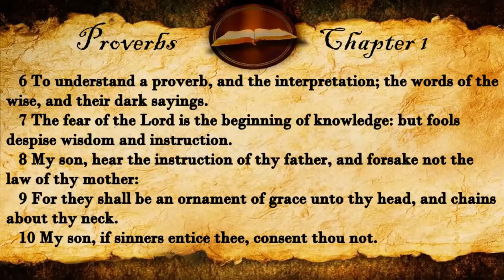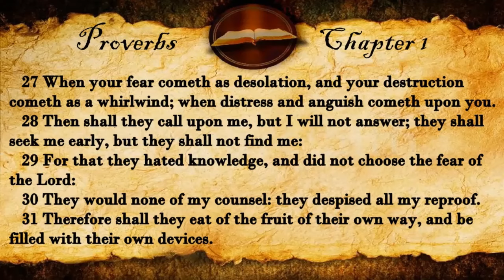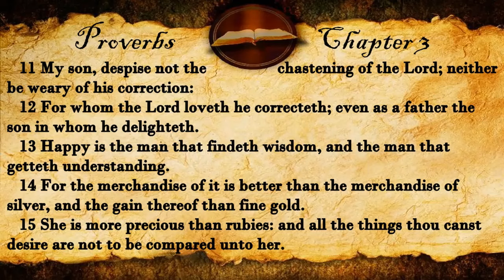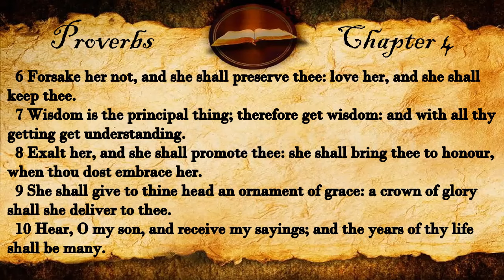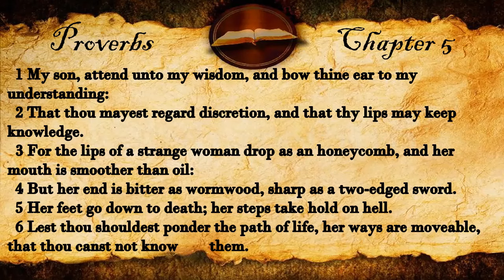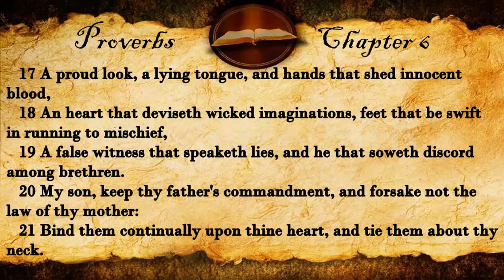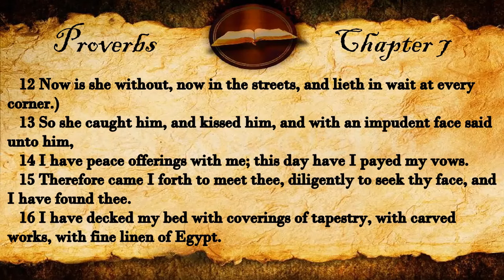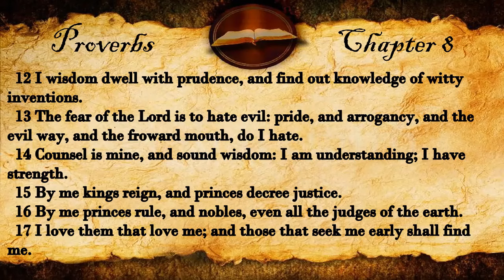The Book of Proverbs | KJV Audio Jon Sherberg (With Text)